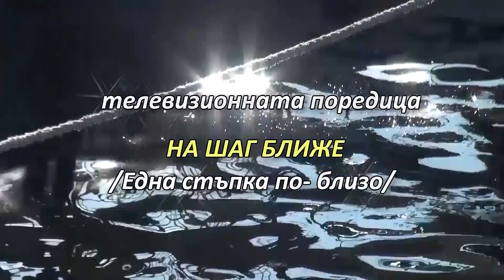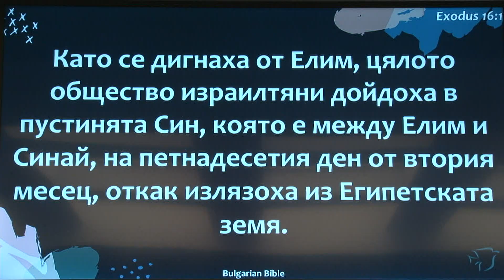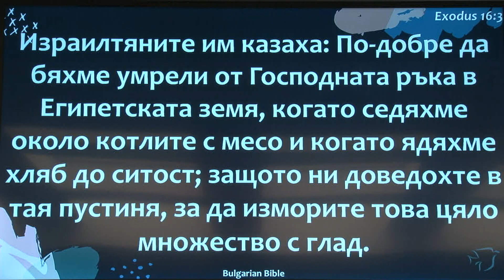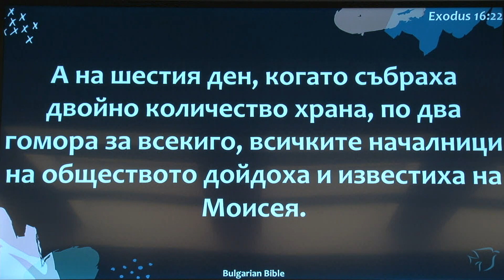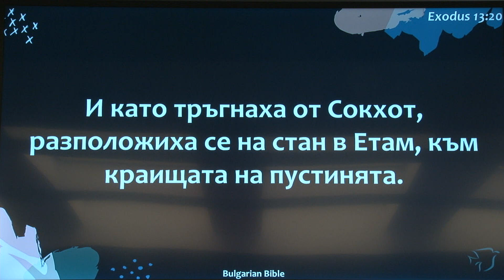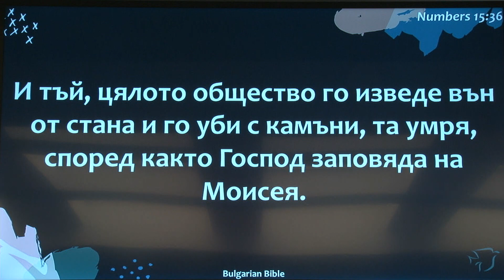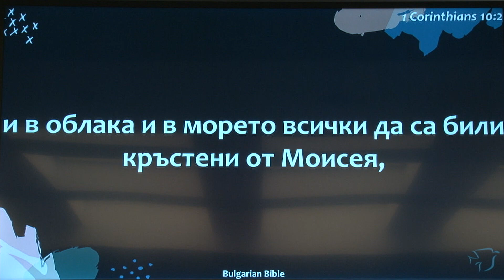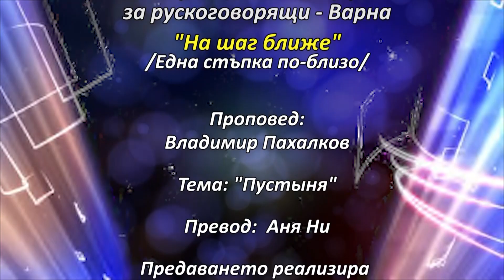БХТВ - "На шаг ближе" - "Пустиня" - Владимир Пахалков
Продукция на Българска Християнска Телевизия и Интернационална църква за рускоговорящи - Варна , Сливница  48.